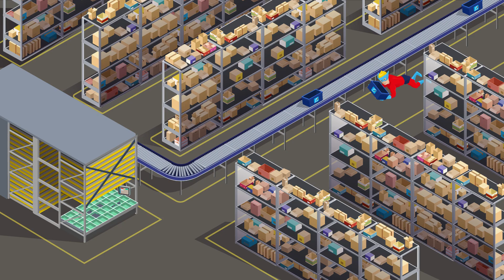Анімаційний ролик для АвтоНова-Д